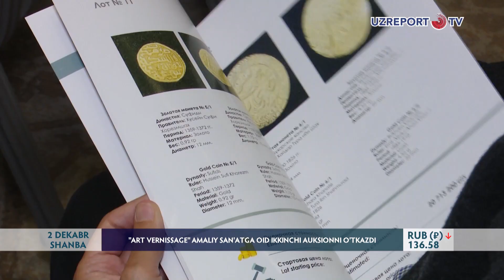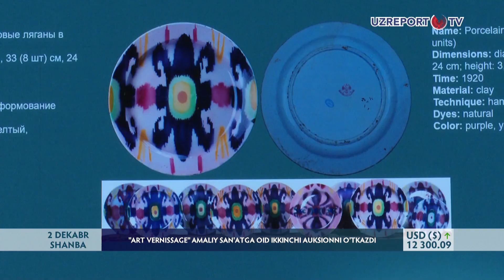"ART VERNISSAGE" auksion uyi amaliy san‘atga bag‘ishlangan ikkinchi kim-oshdi savdosini o‘tkazdi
O‘zbekistonda ilk auksion uyi – Art Vernissage ochildi. Ikki yil oldin asos solingan ushbu auksion uyini, O‘zbekistondagi badiiy san‘atning rasmiy vakili deyish mumkin. Ochilish marosimi doirasida dekorativ-amaliy san‘atga bag‘ishlangan ikkinchi kim-oshdi savdosi ham o‘tkazildi